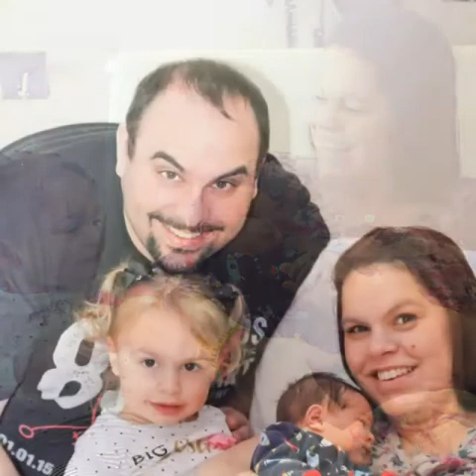Happy Birthday Beautiful Boy!